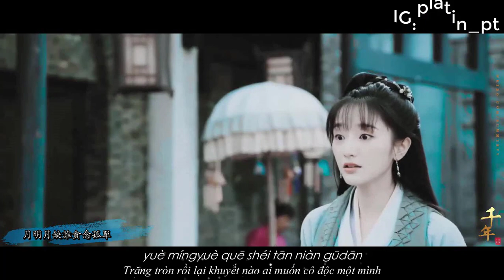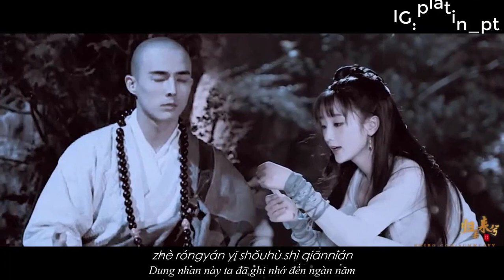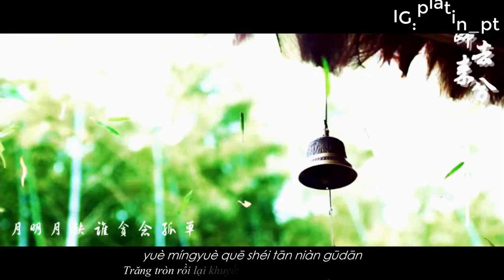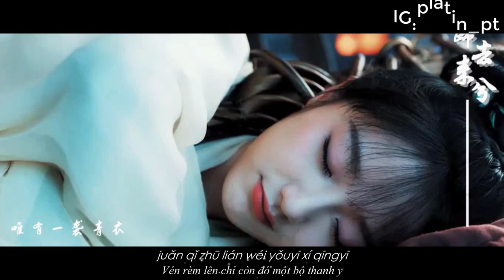(FMV+Vietsub+Pinyin)Quy Khứ Lai Hề | Pháp Hải & Tiểu Thanh |Tân Bạch Nương Tử Truyền Kỳ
Video có cre một phần từ bilibili
Bài hát:Quy khứ lai hề 归去来兮
Ca sĩ : Diệp Huyền Thanh 叶炫清
Và Video đã được mình sub và chỉnh sửa  mong mọi người ai xin video nhớ ghi nguồn . Tks for watching.